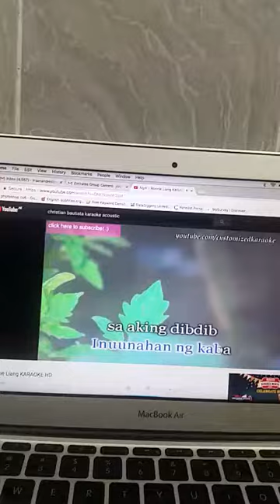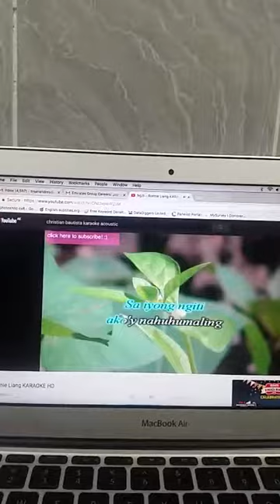Karaoke in dubai(2)